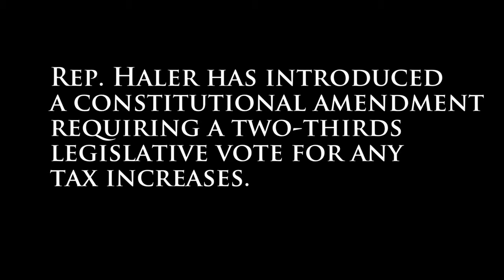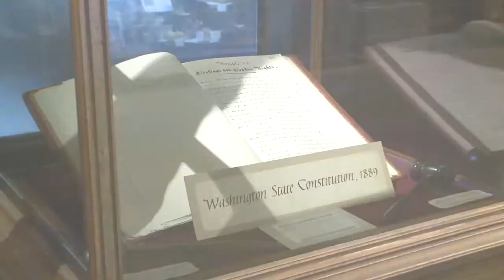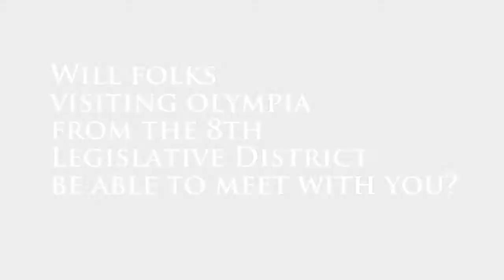Rep. Haler's Jan. 21 video update